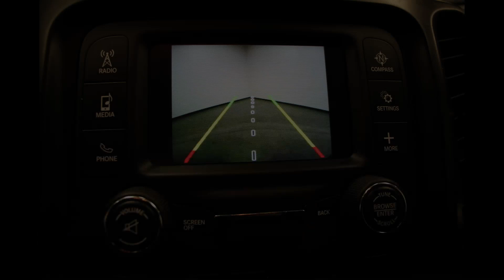1C4PJLCB0JD537732- 2018 Jeep Cherokee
Come see this 2018 Cherokee at Heller Motors!